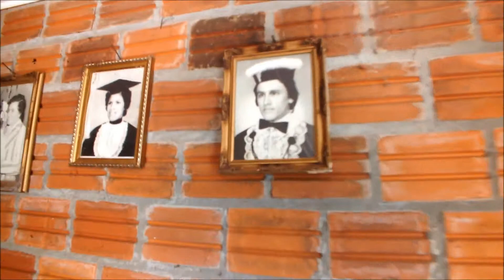Canisio Ludwig | Tres de Maio, Brasil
Grande Canisio na lida da horta!